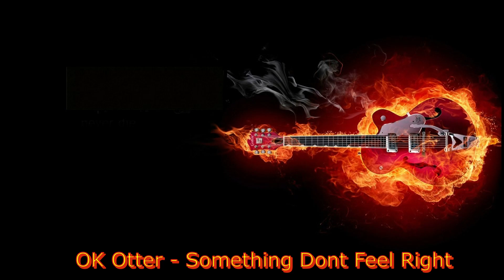Rock Music, OK Otter - Something Dont Feel Right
OK Otter - Something Dont Feel Right